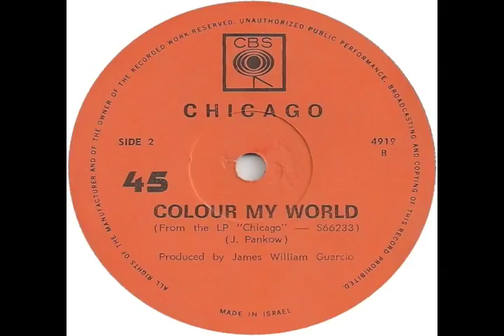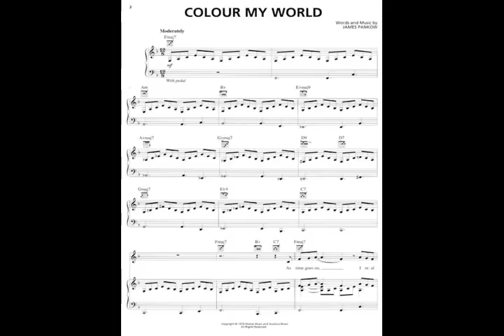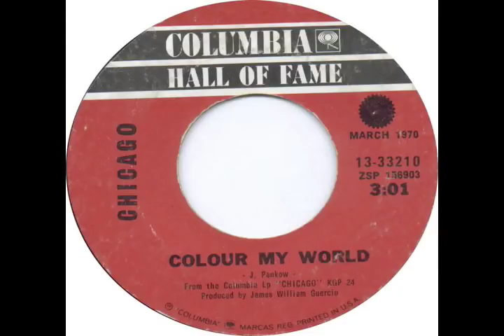Colour my world - Chicago vocal cover by Tony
I did not write, nor do I own the rights to this songs music or lyrics
Original by Chicago